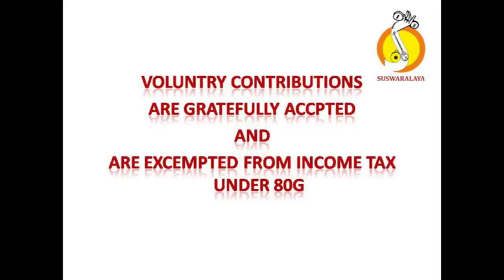10 BHAGYADA LAKSHMI MADHYAMAVATHI ADI PURANDARA DASARU